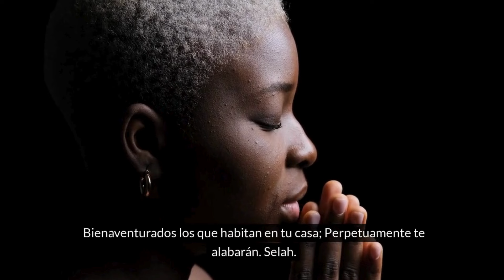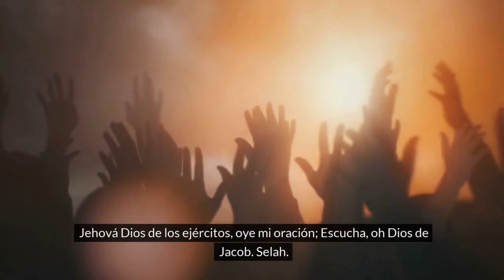SALMO 84: Anhelo por la Casa de Dios 🙏